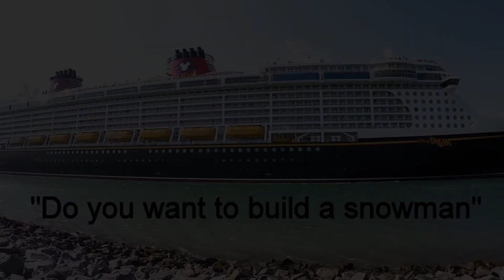BEST MOMENTS: Port Canaveral Ship Spotting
Best moments while on my adventures of ship spotting at Port Canaveral.